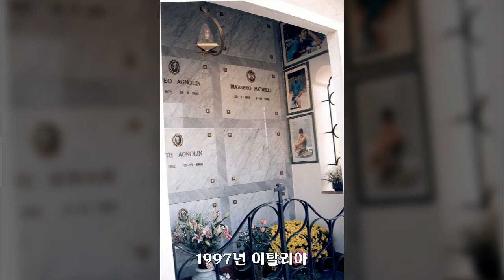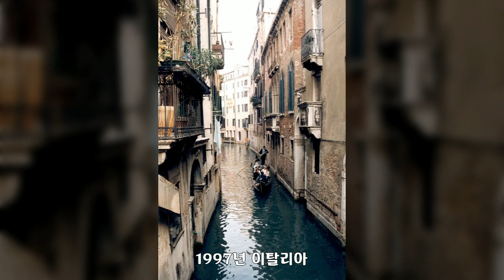1997년 이탈리아 4, 셀수스협동조합, 공유마당, CC BY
1만개 이상의 다양한 컨텐츠들을 목록별로 구분하여 재생목록에 정리하였습니다.